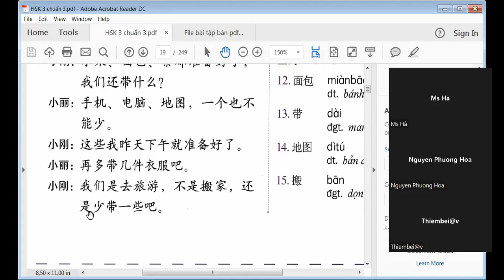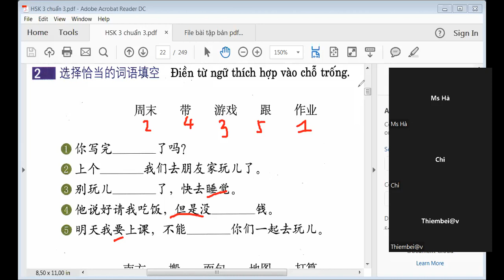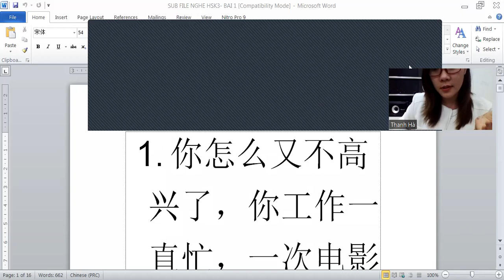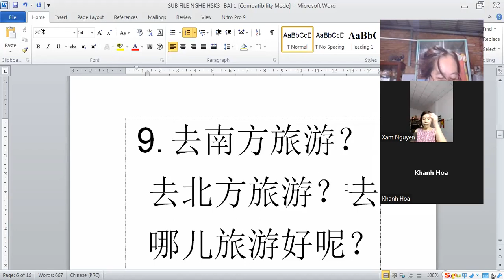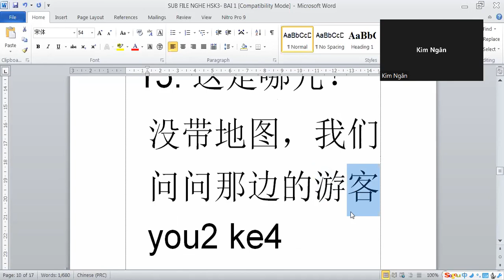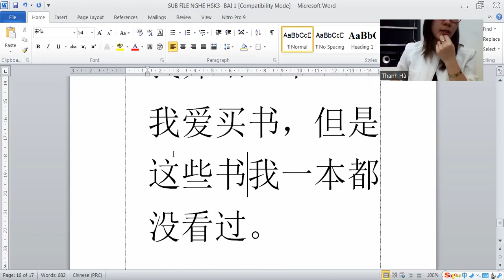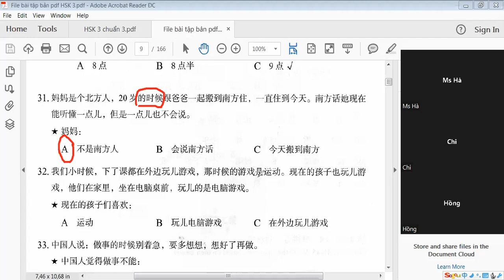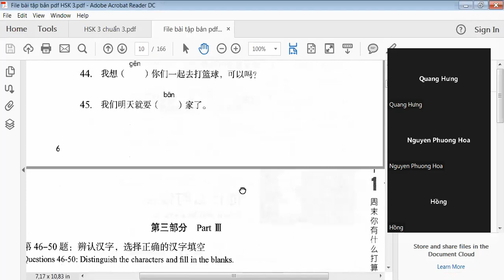LUYỆN THI HSK3- BÀI 1- NGHE HIỂU+ ĐỌC HIỂU